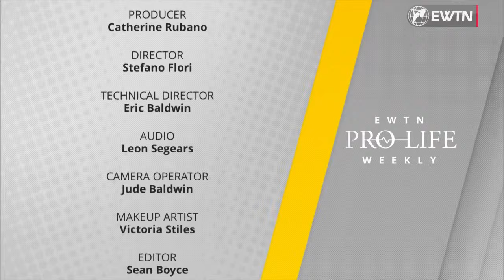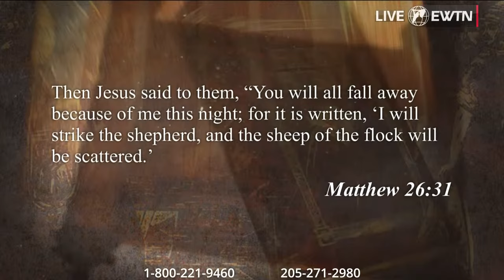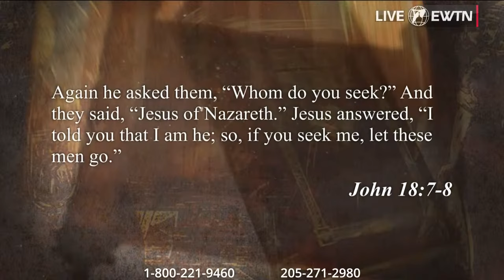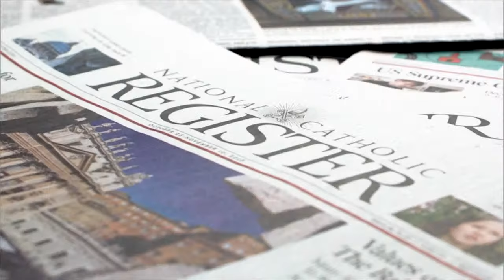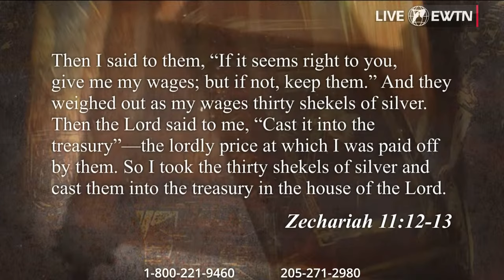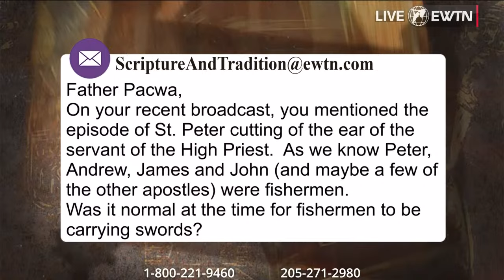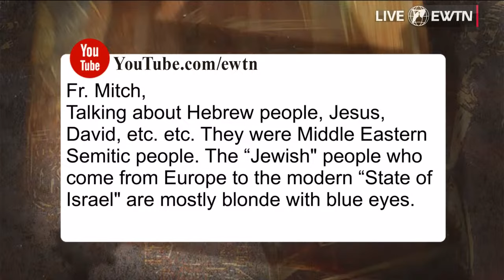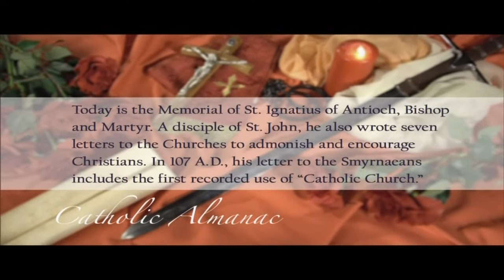Scripture and Tradition with Fr. Mitch Pacwa, SJ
In his LIVE, interactive Bible Study, Fr. Mitch discusses Jesus’ arrest under the cover of darkness, exposing the crowd’s treachery and cowardice and fulfilling the prophecy of Zechariah that the shepherd would be stricken and the sheep scattered.